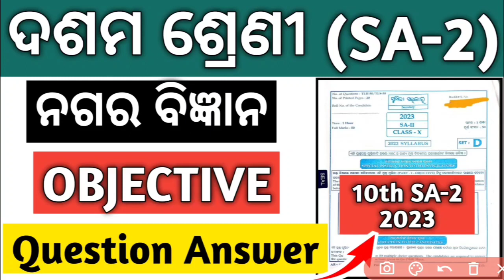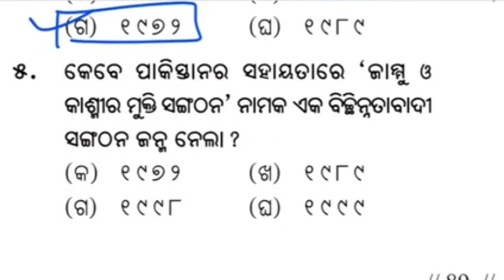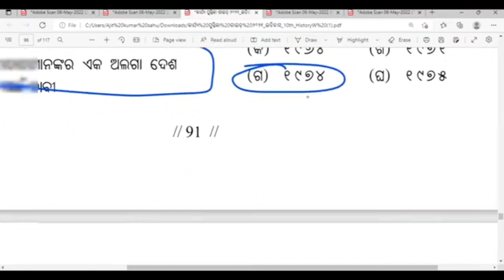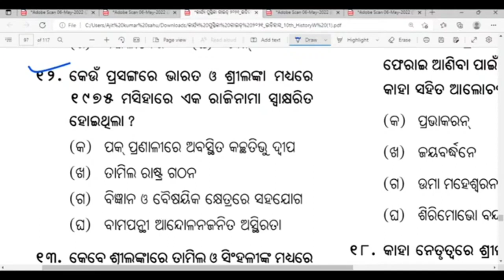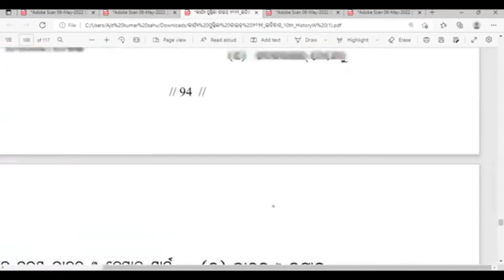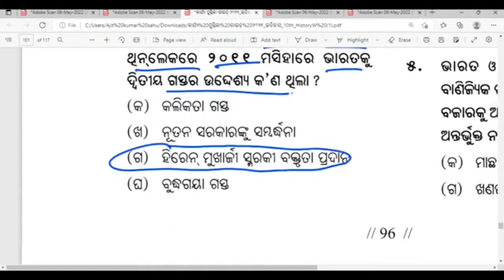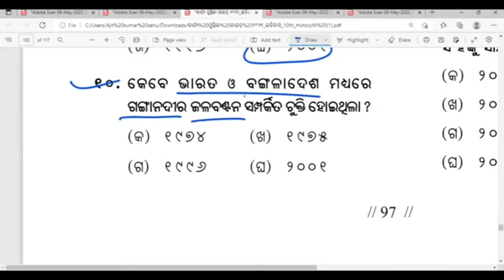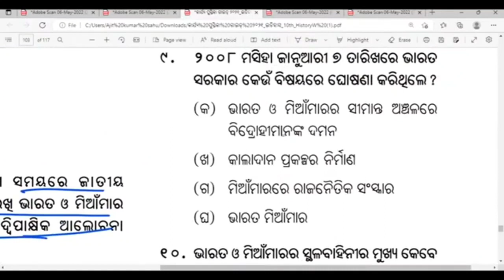10th class sa2 Poltical Science question paper 2022-23 ll 10th class sa2 social science question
10th class sa2 Poltical Science question paper 2022-23 ll 10th class sa2 social science question

sa2 exam 10th class question answer 2023 social science

10th class sa2 question paper 2022-23 social science

10th class sa2 question paper 2022-23

10th class sa2 social science question answer

10th class sa2 real question paper 2023

10th class sa2 question paper 2023

10th class sa2 question paper 2023

10th class sa2 real question paper 2022-23

10th class sa2 question paper 2022-23 history